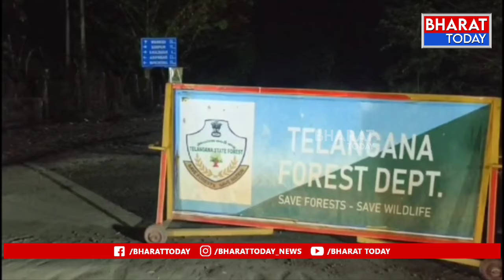కాగజ్ నగర్ : వాంకిడి వెళ్ళే రహదారి సాయంత్రం 6 నుండి ఉదయం 6 వరకు మూసివేత | BT